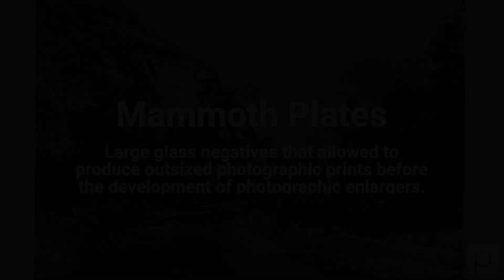Mammoth Plates. Find public domain images of Mammoth Plates at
Large glass negatives that allowed to produce outsized photographic prints before the development of photographic enlargers.